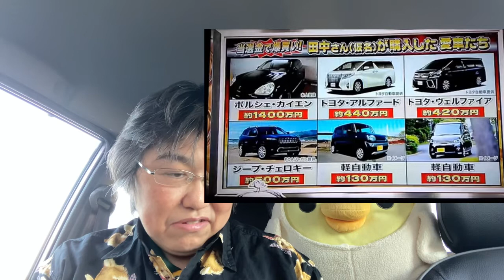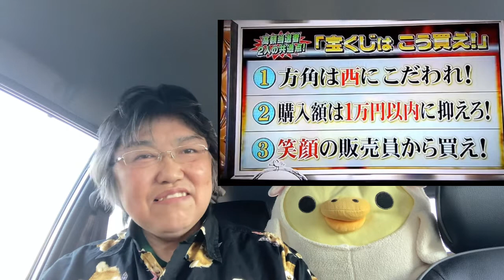【あなたはどっち派？】対照的な2人の宝くじ高額当選者！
宝くじ高額当選者2人をゲストに招いてトークする番組の切り抜き動画がお勧めに出て来ました↓

年末ジャンボ宝くじの発売も近いので、何か参考になれば良いと思います。

いつも動画を観てくださり

「皆様にすべてのよきことが
雪崩のごとく起こりますように」

ついてる！ついてる！ついてる！

なんとかなる！なんとかなる！
絶対なんとかなる！

40代まで全くやる気が無く
何をやるにしても中途半端な僕が
2019年6月から1日も欠かさず
YouTubeを継続してきました。

継続したからこそわかる
人生の変え方、運気・金運の上げ方
今学んでいる資産構築をする為に必要なことを

スマホひとつで出来るYouTube無料講座を準備しております。